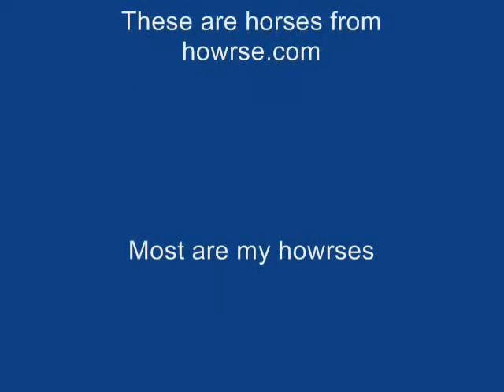My howrse horses